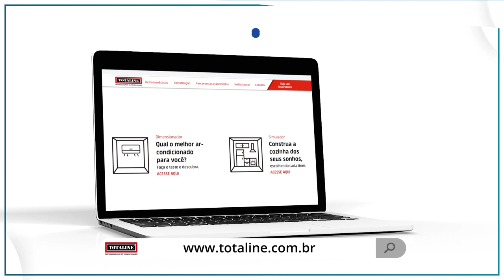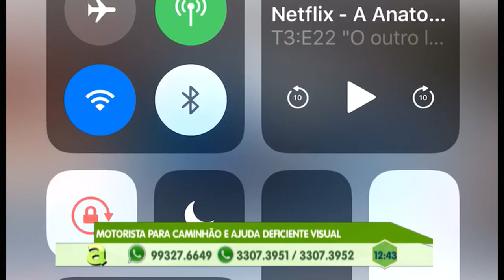Programa Agora (20.08.2019) 04º Bloco